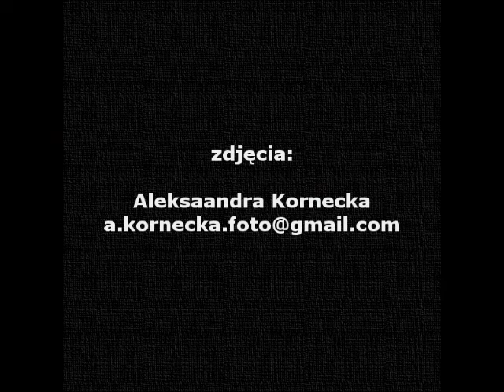Ciabatta (zespół/band) - Znany kawałek - LIVE [2013]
Emergenza III etap - Poznań - Centrum Kultury Zamek 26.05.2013.